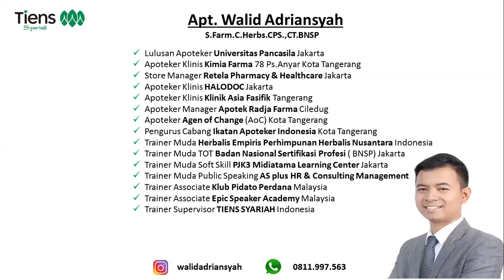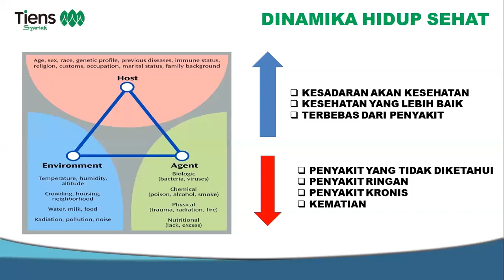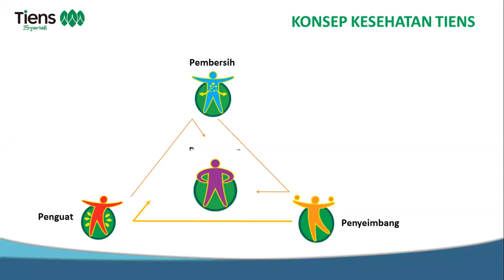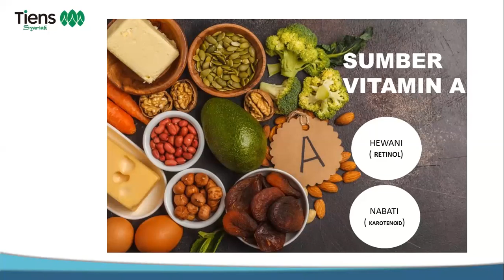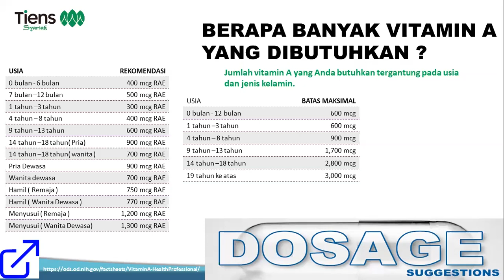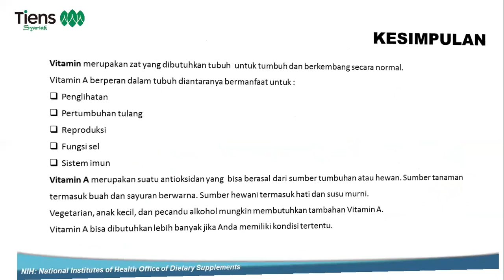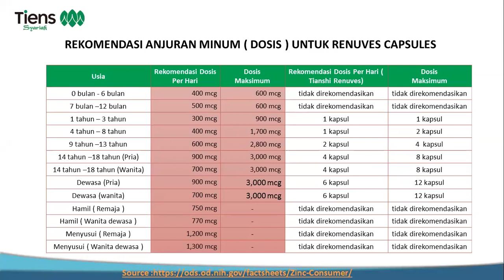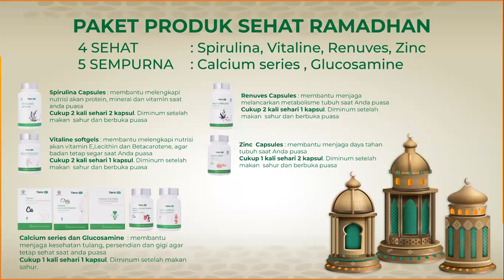Manfaat Beta Carotene : Zinc & Renuves (Walid Adriansyah)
Halo Tiens Family!

Bagi Bapak Ibu yang tidak sempat menyaksikan webinar yang mengangkat tema Manfaat Beta Carotene, yuk kita saksikan video berikut.

Product Trainer TIENS Asia Pacific (Apt. Walid Adriansyah) akan membahas tentang apa manfaat dari Beta Carotene dan juga penggunaan Zinc dan Renuves.

Didukung dengan penjelasan yang informatif dan menarik, pastinya ini akan bermanfaat dan menunjang kebutuhan Bapak dan Ibu di lapangan.

Selamat menyaksikan!